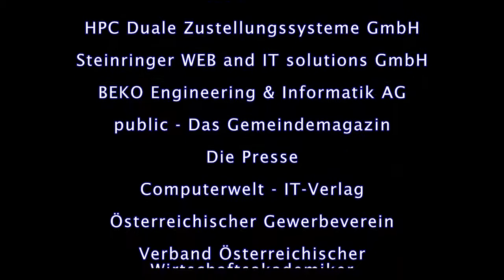BM Dr. Maria Fekter (Bundesministerin für Finanzen)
Wirtschaft und Staat: Finanzpolitische Perspektiven. Bundesministerin Dr. Maria Fekter (Bundesministerium für Finanzen).